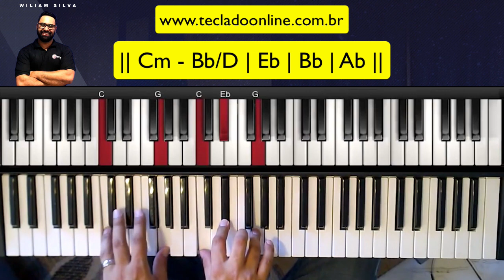Maranata - Ministério Avivah | Aula de Teclado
Hoje vamos aprender como tocar no teclado a música Maranata do Ministério Avivah.
Vou mostrar no teclado os acordes, introdução e frases que estão no louvor Maranata.

como tocar maranata teclado
maranata teclado
tutorial maranata
tutorial maranata no teclado
maranata aula de teclado
maranata aula de piano
maranata avivah teclado
maranata avivah aula de teclado
Maranata Ministério Avivah | Tutorial de Teclado
Tu és a minha Luz
Tu és Santo ó Senhor!
Só em Ti confiarei
Vem Jesus!